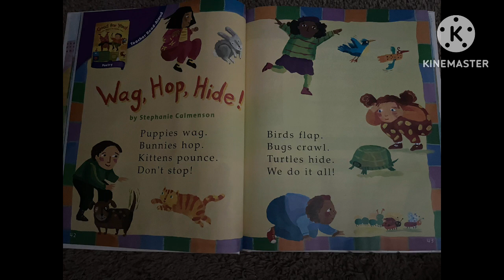Wag hop hide.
From the storytown book called spring forward.